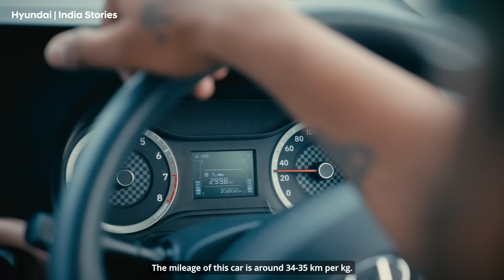Hyundai | India Stories - Aditya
Meet Aditya and his beautiful family, who hail from Nagpur. Aditya and his family have embarked on a beautiful journey full of wonderful memories and exciting outings, with their trusted companion Hyundai AURA.
He particularly enjoys the VSM function which gives his Hyundai AURA stability on slippery routes, giving him better control and security. We hope Aditya and his family have many more exciting adventures along with their Hyundai AURA!